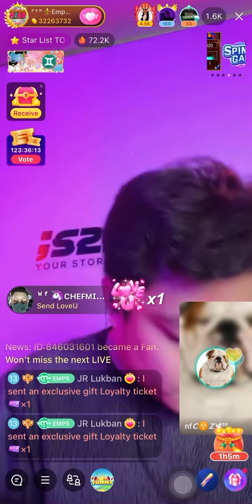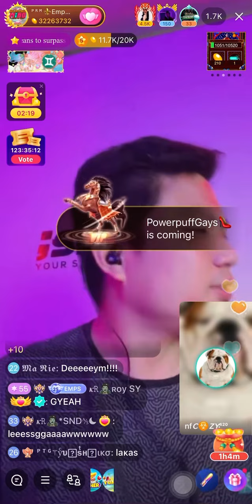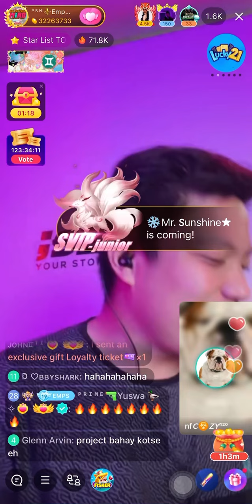Korapsyon | bigo live